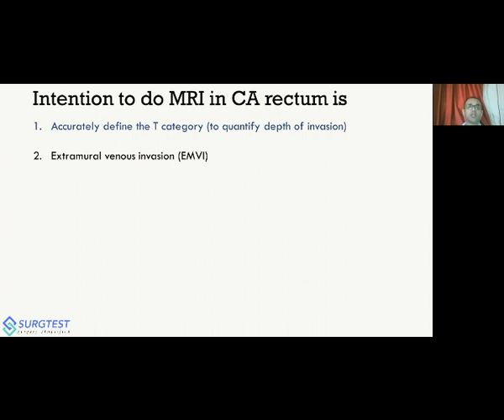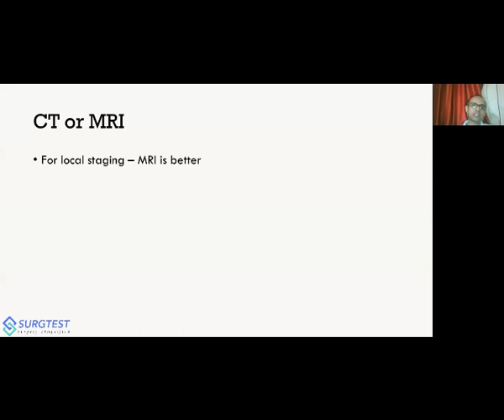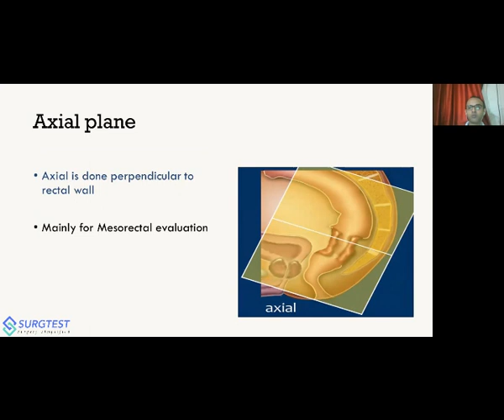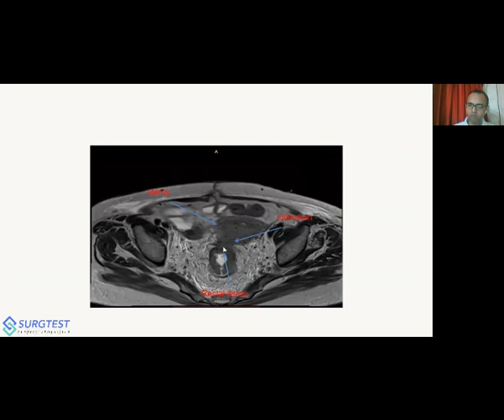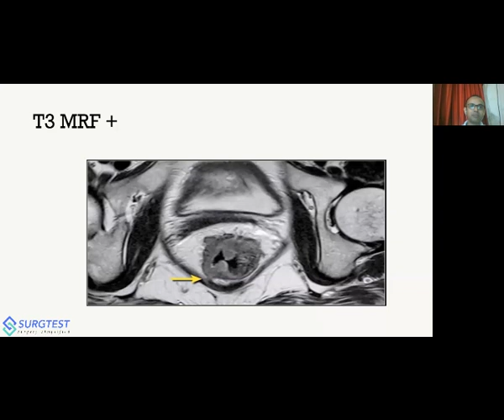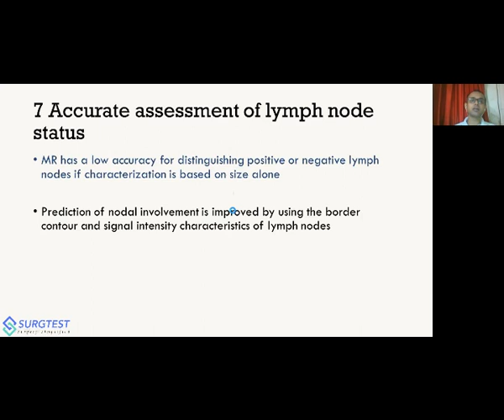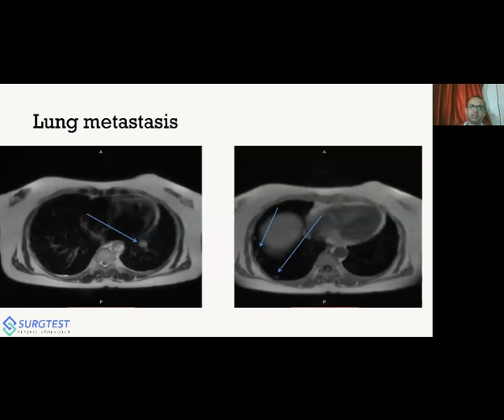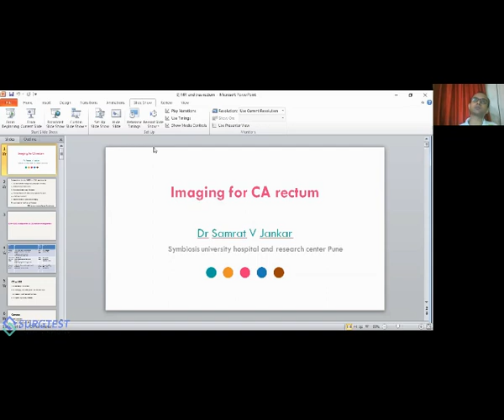Imaging for CA Rectum - Dr Samrat Jankar - GI Immersion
This video is a part of the 6 day GI Immersion video lecture series (April and May 2020) targetted at NEET SS/AIIMS/JIPMER Surgical Gastroenterology candidates.

This is all you need to get a top 20 rank in NEET SS - Mch Surgical gastroenterology. Dont miss the chance.